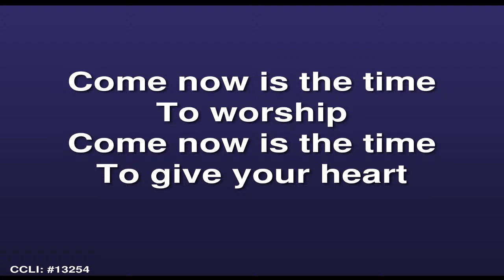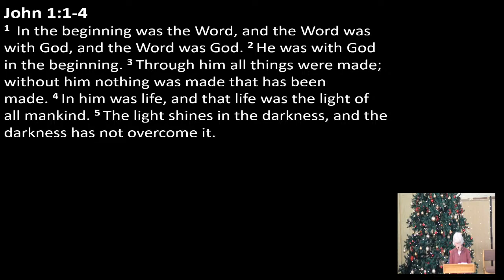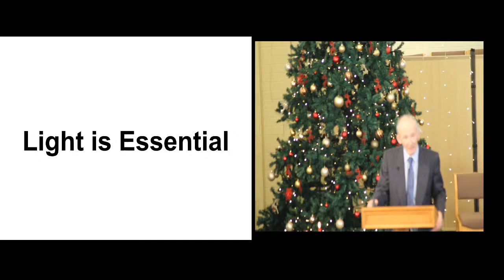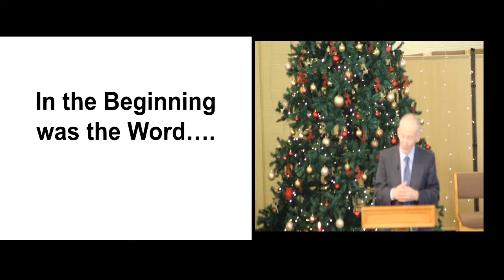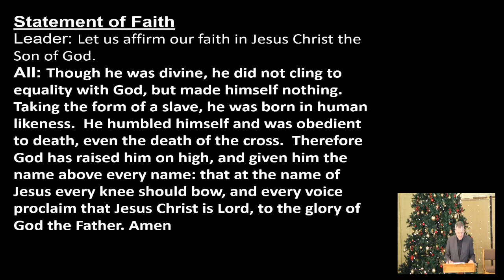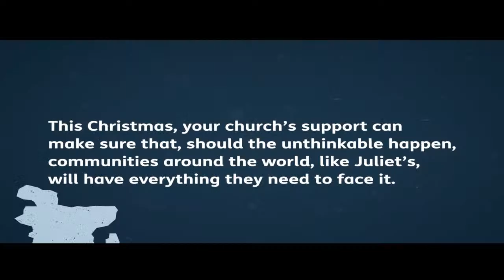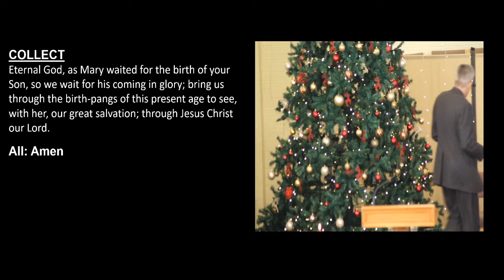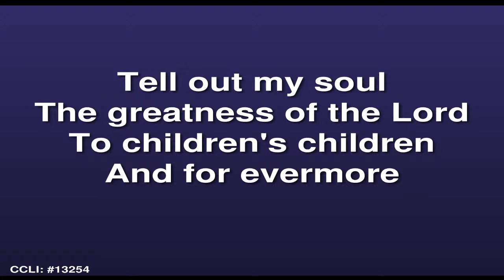St Andrews, Cheadle Hulme. Live Stream - Sunday 19th December 2021 11am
Reading: John 1:1-4  Preacher: Geoff Cooke